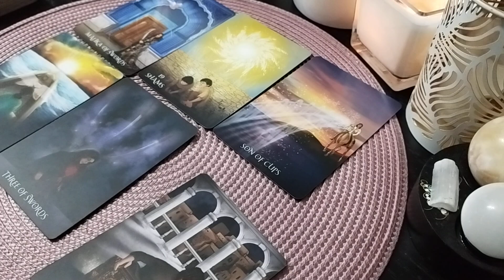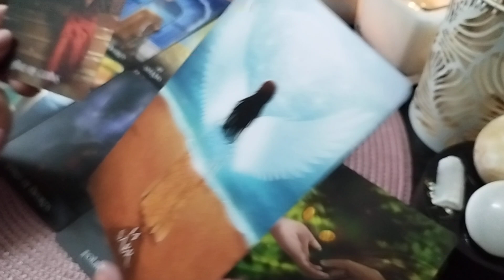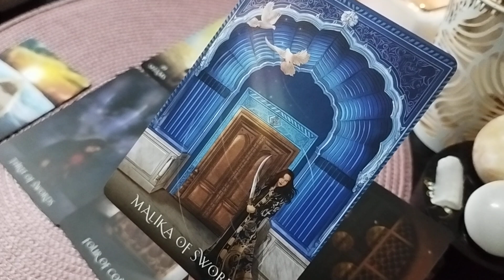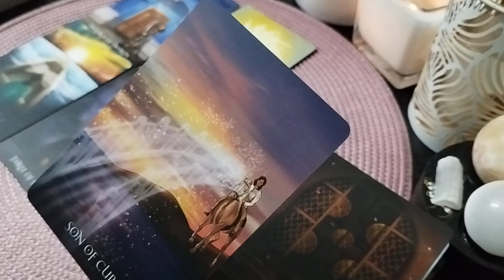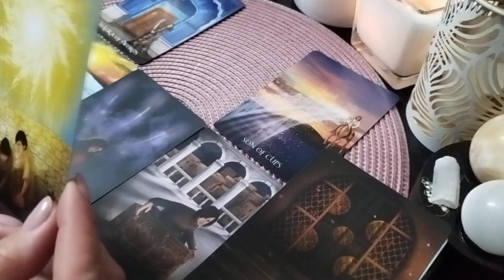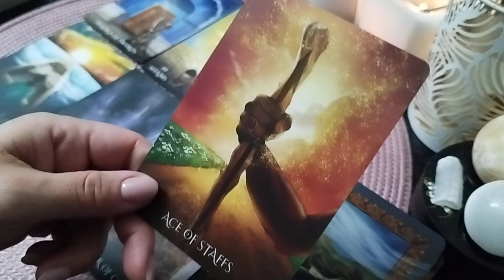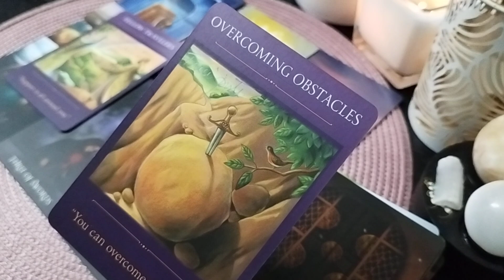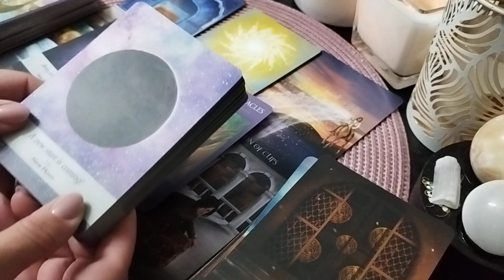♑ CAPRICORN 27.11-03.12 VĂ CHEMAȚI ȘI VĂ-NTÂLNIȚI!♥️♥️